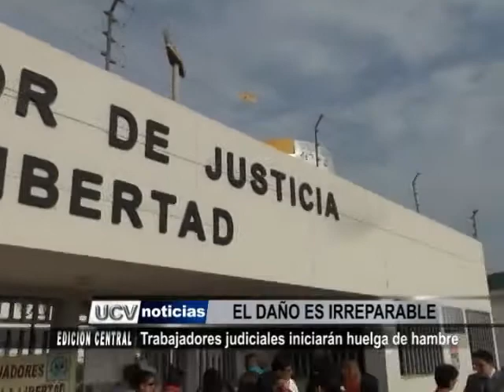Trabajadores judiciales iniciarán huelga de hambre